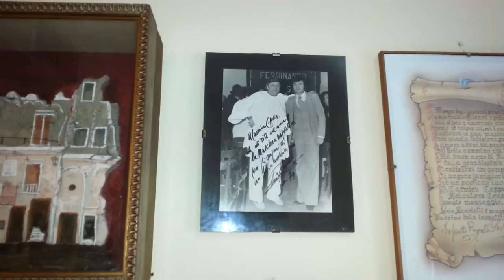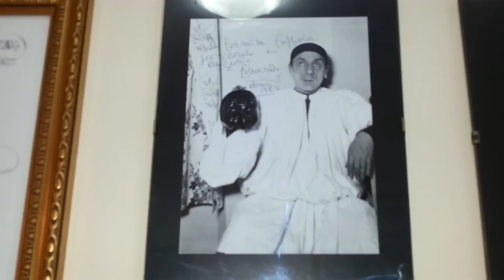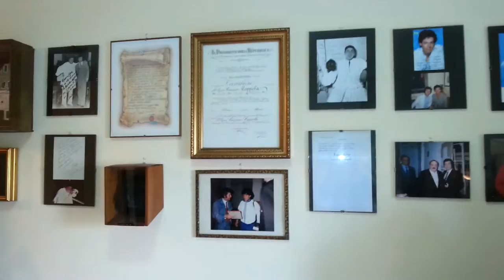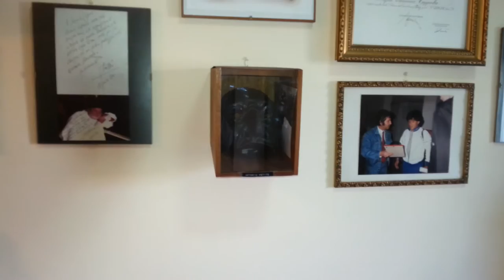Intervista a Carmine Coppola, l'ultimo vero Pulcinella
FrenckCinema intervista Carmine Coppola, l'ultimo vero interprete della tradizione napoletana legata alla figura di Pulcinella